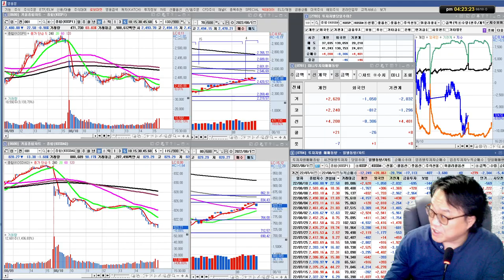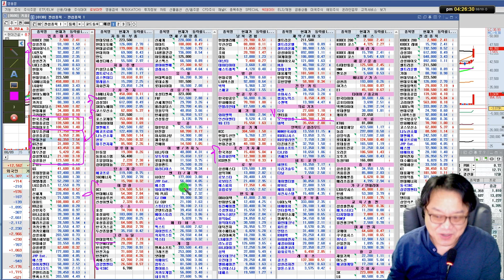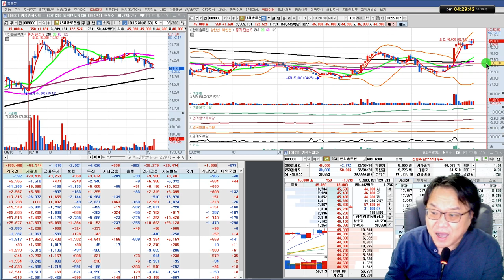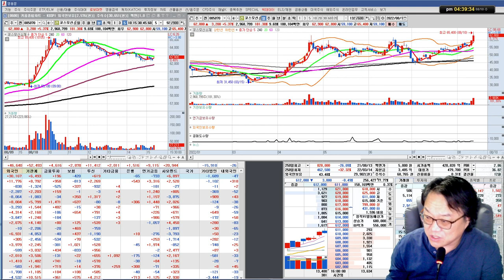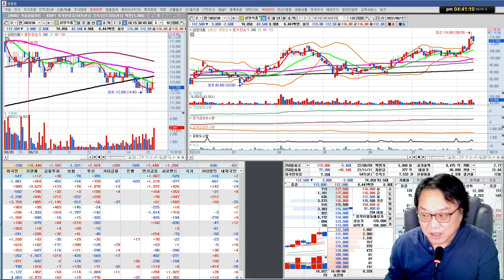현대건설,현대중공업,덴티움,삼성sdi,현대차,셀트리온,삼성전자,sk하이닉스/실전투자대회 입상자 닥터케이의 주식방송 22/08/10